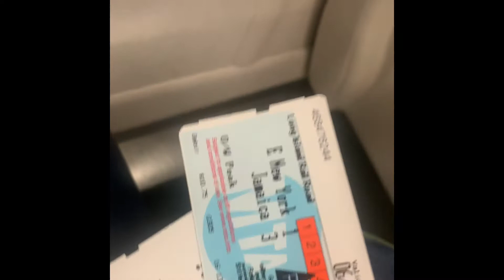GRWM : Solo Date in NYC 🌹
Hey My Lovely Peoples,

In today’s video I will be taking you guys on my first solo date. It is important to remember to always treat yourself and be comfortable being by yourself 🌹💜. This is a journey I have just started and I hope in due time I will get better and learn myself more❤️‍🩹We on the road to 1k, once we get there I will be doing a giveaway you don’t wanna miss out. I Hope you enjoy the video!

FAQ-
Name: Bryanna VanHolten
Age: 23
Birthday/Sign: May 31st, Gemini ♊️
Camera: IPhone X Max
Editing: IMovie
Thumbnails: Phonto
Ethnicity: Hispanic & Trini (but I don’t know a lick of Spanish 🤣)

I hope you guys have a blessed and wonderful day. See you in my next video juuheard ❤️